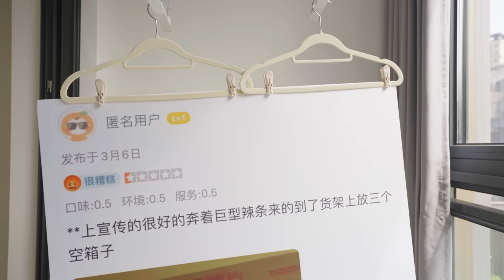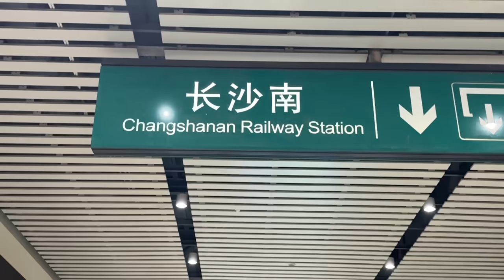小翔哥的店竟收到差评，亲自探访辣条厂，决定自制一款辣条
小翔哥选择的正确吗